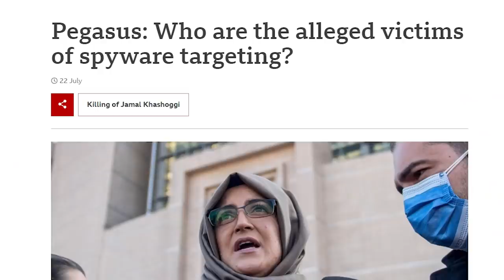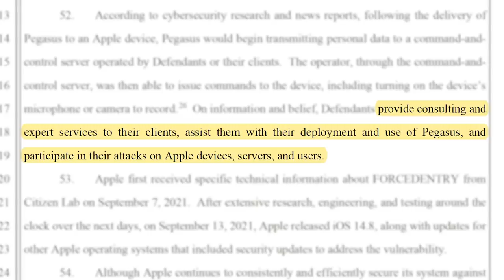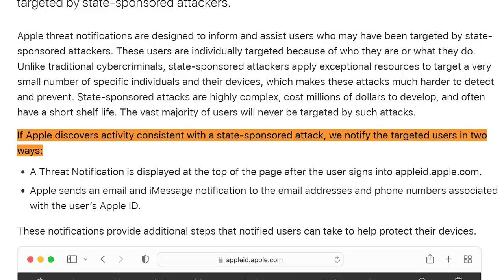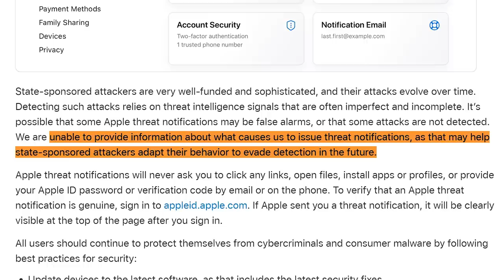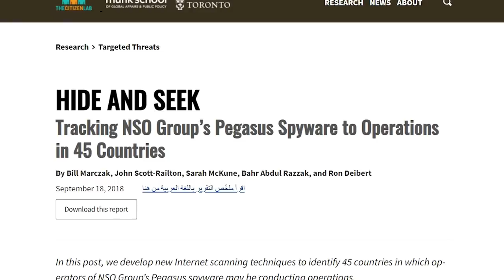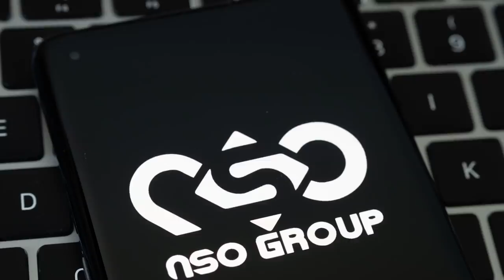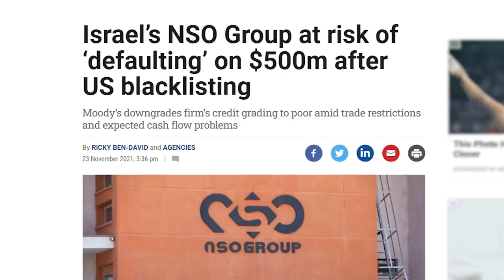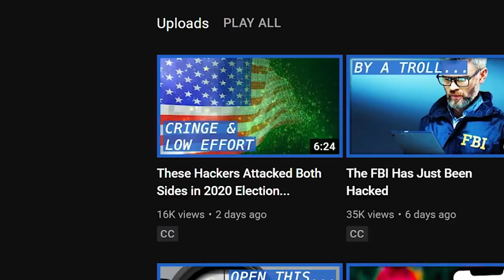Apple Sues iPhone Hackers 'NSO'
0:00 Who is NSO??
1:09 The Lawsuit
2:37 Apple's New Victim Notification System
3:40 Good Guy Apple?
5:01 NSO is DYING
6:32 Free Cloud Computing Credit